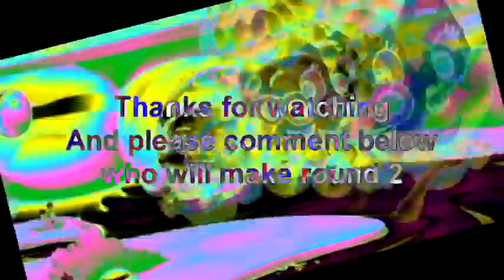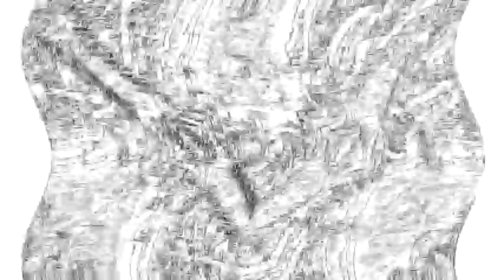Veg Replace Tennis Mr Grouper's Top 5 Greatest Lessons 🍎 Bubble Guppies Rounds